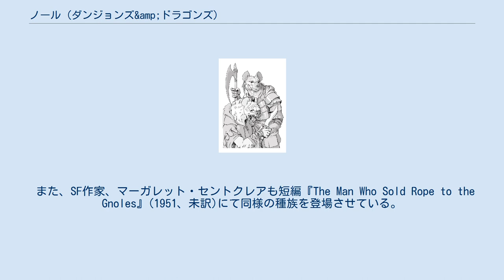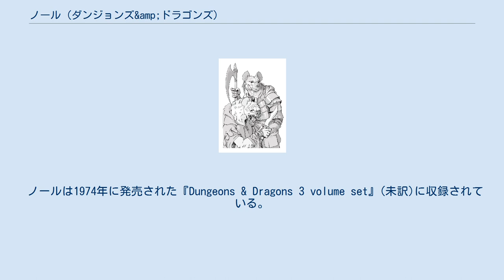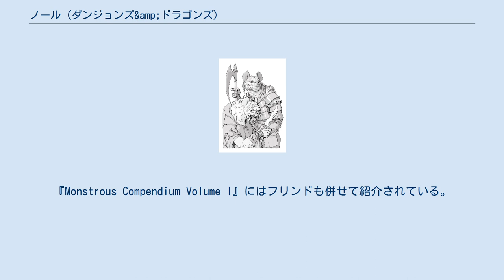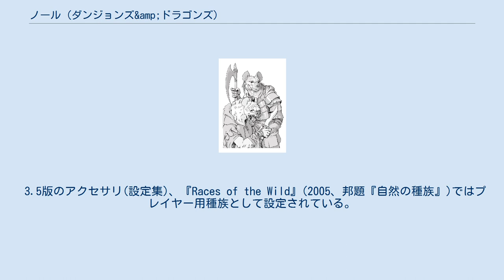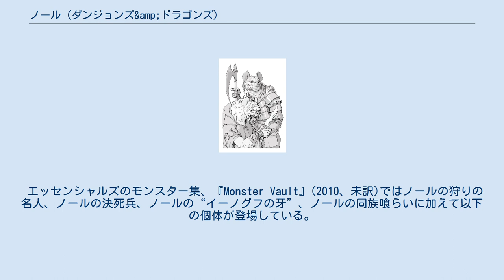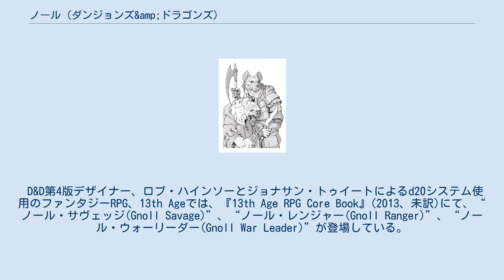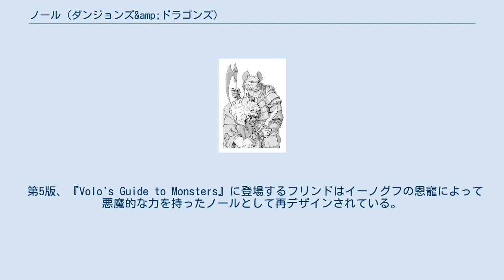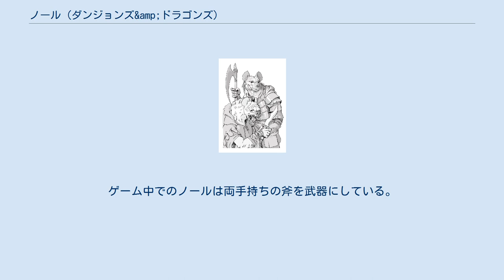ノール (ダンジョンズ&amp;ドラゴンズ)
フィクションの亜人・種族
ノール(Gnoll)は、テーブルトークRPG『ダンジョンズ&ドラゴンズ』（D&D）に登場する直立したハイエナのような姿をした架空のモンスター種族（monstrous humanoid）である。
 ノールのイラスト “ノール”という言葉は中英語で“愚か者”、もしくは“ひどい酔っぱらい”を意味する。
D&Dに登場するノールはこの言葉を綴りだけ変えている。
 文学作品ではアイルランドの幻想小説家、ロード・ダンセイニによる短編集『The Book of Wonder』(1912、邦題『驚異の書』)の中にある、「ナス氏とノール族の知恵比べ(How Nuth Would Have Practised His Art upon the Gnoles)」に登場する。
作中ではノール族の外見に関する記述はないが、シドニー・H・シームによる挿絵には盗賊の弟子トンカーを引っ立てるノール族らしき姿が描かれている。
 また、SF作家、マーガレット・セントクレアも短編『The Man Who Sold Rope to the Gnoles』(1951、未訳)にて同様の種族を登場させている。
 ノールは1974年のオリジナル・ダンジョンズ&ドラゴンズ(いわゆる「白箱版」)から、2014年の第5版まで常に登場している。
 ノールは1974年に発売された『Dungeons & Dragons 3 volume set』(未訳)に収録されている。
説明では「ノームとトロールの掛け合わせ」とある。
 アドバンスト・ダンジョンズ&ドラゴンズ（AD&D）第1版では『Monster Manual』(1977、未訳)に登場。
ハイエナ人間という現在まで継続しているキャラクターが設定された。
また、この版から多くのノールを従えるデーモンの王、イーノグフが登場する。
 また、追加モンスター集『Fiend Folio』(1981、未訳)にて一般的なノールより強力な個体、フリンドが登場する。
 『ドラゴン』63号(1982年6月)ではノールの神話と性質について寄稿され、ノールとグールの合いの子たるイノーグフの下僕“Shoosuva”が紹介された。
同誌83号(1982年6月)にはノールからヒアエノドン(肉歯目ヒアエノドン科に属する古代肉食性哺乳類)に変化するライカンスロープに似た生物“Ghuuna”が紹介されている。
 1977年に出た『ダンジョンズ＆ドラゴンズ ベーシックセット』第2版から、99年の『Classic Dungeons & Dragons Adventure Game Set』(未訳)まで、いわゆるクラシックD&Dと呼ばれる一群にもノールは欠かさず登場している。
ガゼッタ『The Orcs of Thar』(1989、未訳)ではプレイヤー用種族としても設定されている。
 AD&D第2版でノールは『Monstrous Compendium Volume I』(1989、邦題『モンスター・コンベンディウムI』)に登場し、『Monstrous Manual』(1993、未訳)に再掲載された。
『Monstrous Compendium Volume I』にはフリンドも併せて紹介されている。
ノールとフリンドは『The Complete Book of Humanoids』(1993、未訳)や、『Player's Option: Skills & Powers』(1995、未訳)でプレイヤー用種族として設定されている。
 D&D第3版および3.5版でノールは『モンスター・マニュアル』(2000、03)に登場している。
フリンドも3.5版『モンスター・マニュアルIII』(2004)に登場した。
 3.5版のアクセサリ(設定集)、『Races of the Wild』(2005、邦題『自然の種族』)ではプレイヤー用種族として設定されている。
 D&D第4版では『モンスター・マニュアル』(2008)、『モンスター・マニュアルII』(2009)、『モンスターマニュアルIII』(2010)の三部作全てに様々な種類のノールが登場している。
登場しているのは以下の通り。
 『ドラゴン』364号(2008年6月)にはロバート・J・シュワルブによる『Demonomicon of Iggwilv:Yeenoghu』(邦題『イグウィルヴのデモノミコン:イーノグフ』)特集が組まれ、イーノグフ本人に加え、彼を崇める教団やイーノグフと従僕のノ...